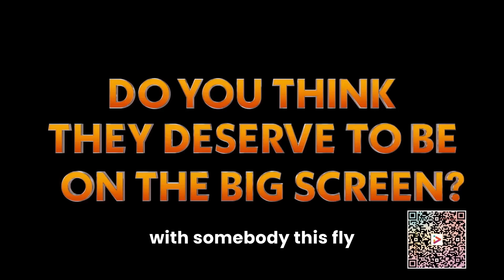The Garfield Movie Trailer (2024) | ENG sub